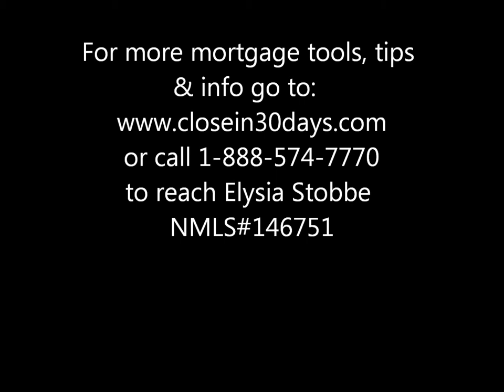VA Loan Update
VA Loan Update with Dane Baird at Keller Williams and Elysia Stobbe
VA home loans